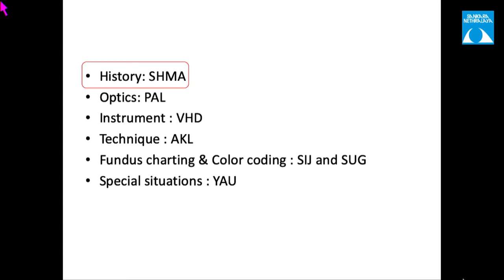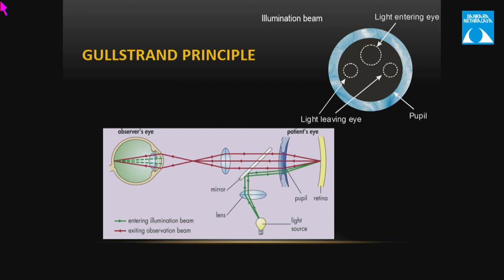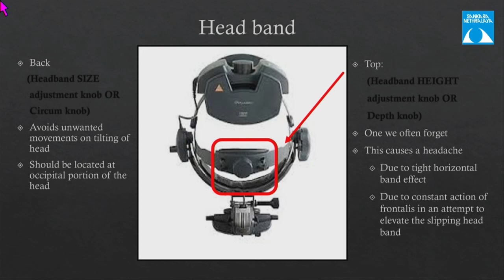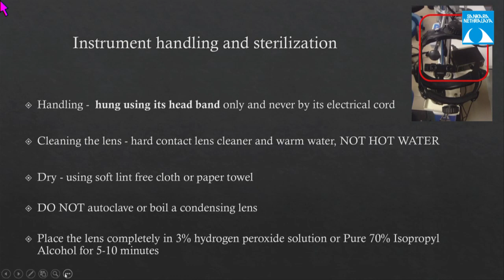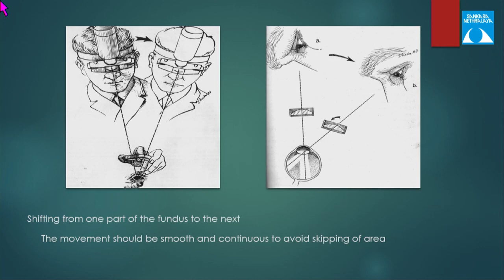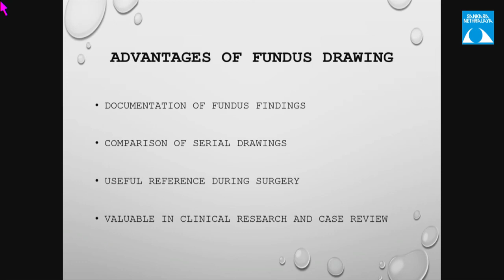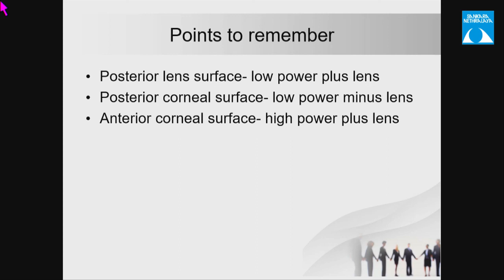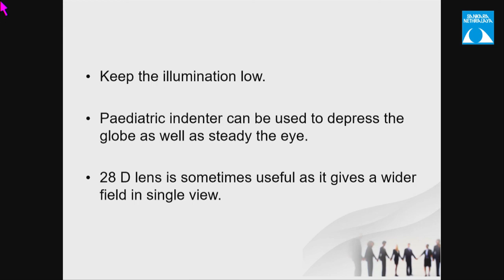Indirect Ophthalmoscope & Fundus Drawing by Senior Resident, 03 Oct, 2019